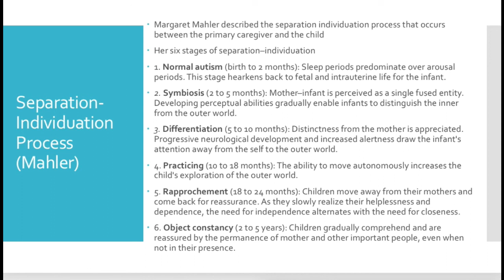Psychiatry Review: Separation-Individuation Process, Margaret Mahler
In this video I go over the important and testable material related to Separation-Individuation process described by Margaret Mahler.